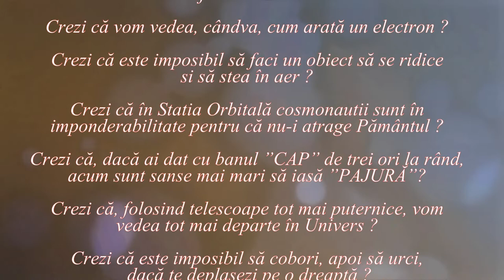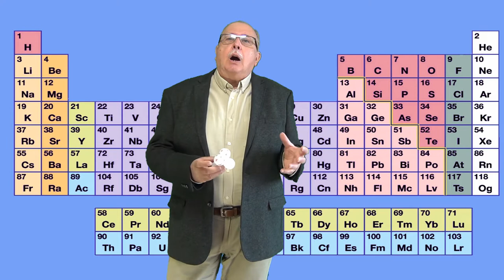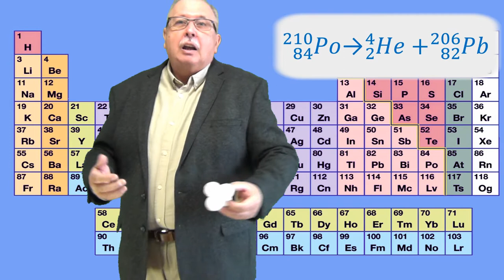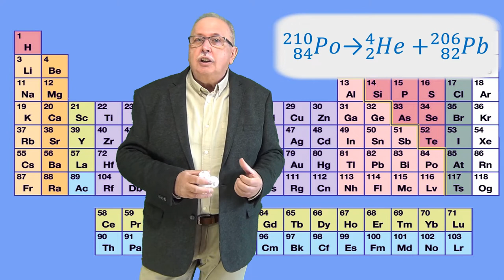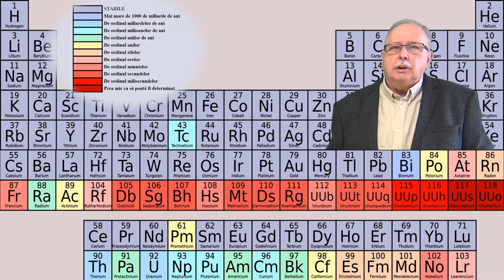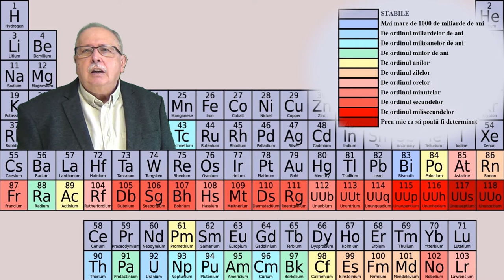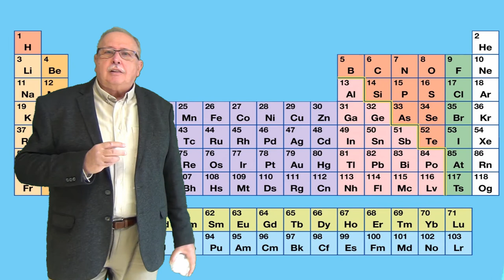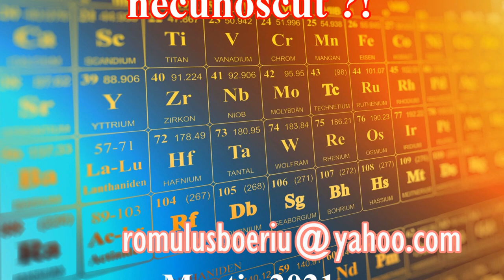Element chimic necunoscut ?! (Lumea nu este cum crezi ! _ 22)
Clipul demonstrează imposibilitatea descoperirii unor elemente chimice stabile sau relativ stabile.
Demonstrația este făcută cu ajutorul definiției elementului chimic și a relației dintre stabilitate și numărul de protoni din nucleu.

LINK-uri

NUCLEU ATOMIC
Imagine de janjf93 de la Pixabay

ATOM
Imagine de Clker-Free-Vector-Images de la Pixabay